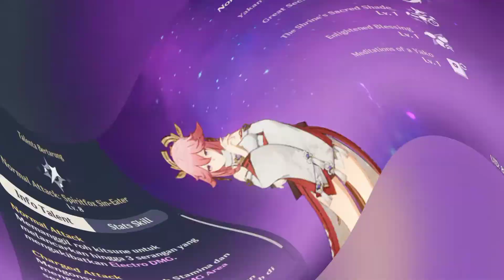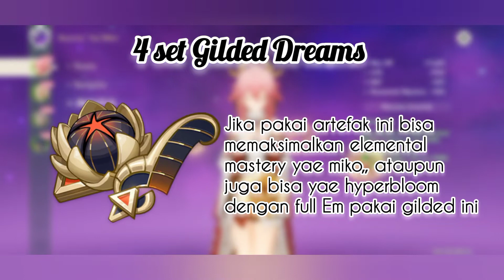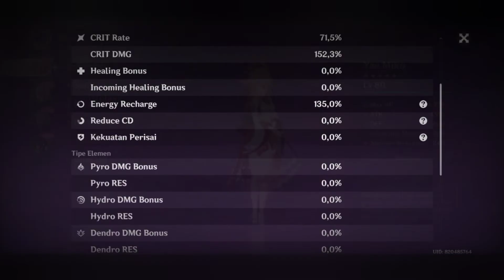Build YAE MIKO + Penjelasan dan analisis pasif talent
hallo teman" selamat bergabung lagi di channel @Att'mint Janua   😁😁😁😁...
divideo kali ini attmin membagikan video tentang build dari karater Yae miko 😁😁
mungkin kalian belum lihat videonya...bisa simak video dr attmin sampai habis. maaf jik video attmin burik 🥲🥲🥲  .. dan jangan lupa.. yaa ..
kalau suka video @Att'mint Janua _________&

maaf kalo video dr attmin janua burik.. 🥺🥺
soalnya pake hp kentang buat nya 😁😁😁

untuk event" genshin yg lain bisa check link di bawah ini ya gaess 😁😁😁😁 👇

Dan mungkin kalian trtarik juga tentang build" character bisa dicheck juga di link dibawah ini 😁😁👇

dan mungkin kalian berminat  untuk melihat video showcase @Att'mint Janua  bisa dicheck di link dibawah ini ya 😁😁😁👇

spek hp attmin...
xiaomi redmi note 9
kapasitas 6/128

mohon maaf ya apabila ada kata kata dr @Att'mint Janua   yang mungkin salah 😁😁..atau berbelit" ngomong nya hehe 😄😄😄